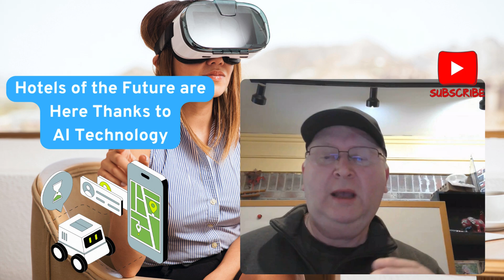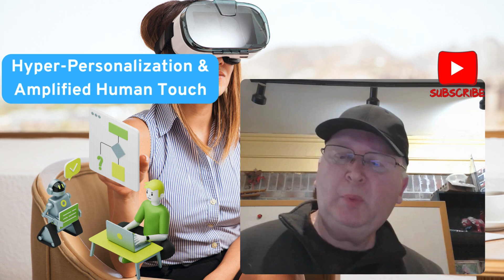Hotels of the Future are Here Thanks to AI Technology!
🚨  Welcome To HOTELS of the FUTURE Are Here Thanks to AI Technology! 🤖🏨

Ready to see how the world's smartest hotels are using AI to revolutionize hospitality?

This video reveals how cutting-edge hotels are transforming the guest experience, skyrocketing revenue, and creating unforgettable moments by combining the power of automation with the warmth of the human touch. ❤️

💡 Inside this video, you’ll discover:
✔️ How AI is enhancing personalization at every stage of the guest journey
✔️ Real examples of AI-powered smart rooms, chatbots, and voice assistants
✔️ How hotels are slashing costs while boosting operational efficiency
✔️ The NEW revenue streams AI is unlocking through smarter pricing and upselling
✔️ How innovative AI-driven marketing attracts the right guests at the right time
✔️ Why the perfect balance of tech + human is the new gold standard
✔️ How you can start transforming your hotel TODAY!

🌐 Whether you're a hotel owner, GM, or hospitality pro, this is your step-by-step guide to building a future-proof hotel brand that guests rave about.

Because… the future of hospitality isn’t waiting.
It’s automated, personalized, and wildly profitable. 💡

👉 Don't miss out on actionable advice for improving team performance and embracing AI in hospitality. Let’s work smarter, not harder!

🚀 Book Your FREE 60-Minute AI Strategy Consultation for Your Hotel:
Want to explore how AI can specifically transform YOUR hotel and guest journey? Let’s talk one-on-one.

🤖 Want to know more about Velma, the AI Assistant Chatbot?

🤯Ready for a unique Collaboration with AI and Industry Experts?

⏲ Timestamp
00:00 Hotels of the Future are Here, Thanks to AI Technology
00:53 Next-level Hyper-personalization
01:44 The AI-Powered Guest Experience
03:16 Operational Efficiency Reinvented
04:50 New Revenue Streams, Smarter Revenue Management
06:43 Next-Gen Marketing With AI Magic
08:30 Hyper-Personalization & Amplified Human Touch
09:52 The Future is Global
10:57 Start Thriving with AI Today